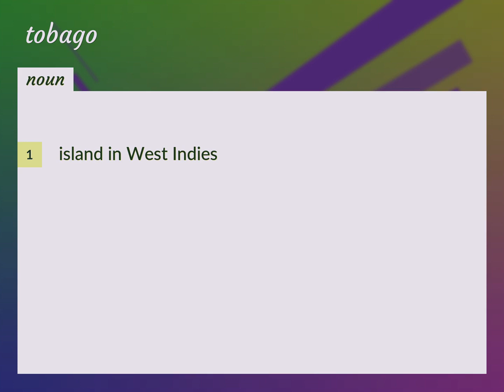Tobago | meaning of Tobago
What is TOBAGO meaning?